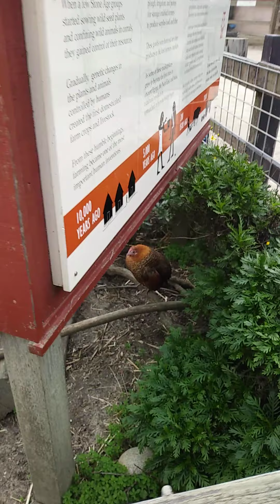San Francisco Zoo - It's The Most Wonderful Time, ... At The Farm ...Dec 2021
my sfzoo related blog ...